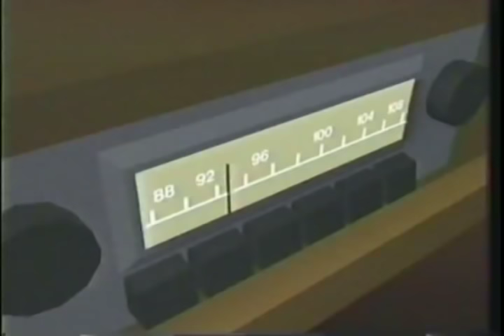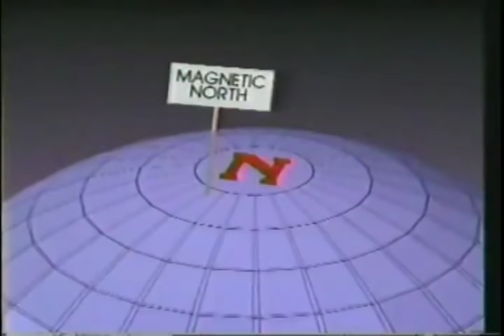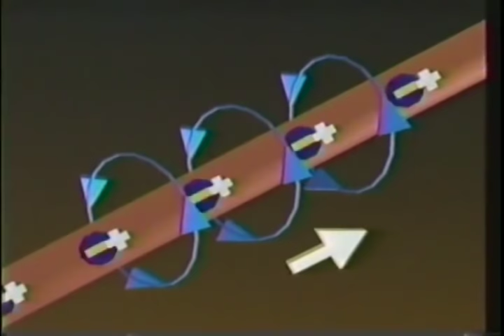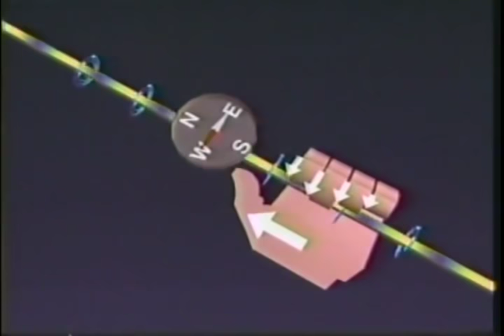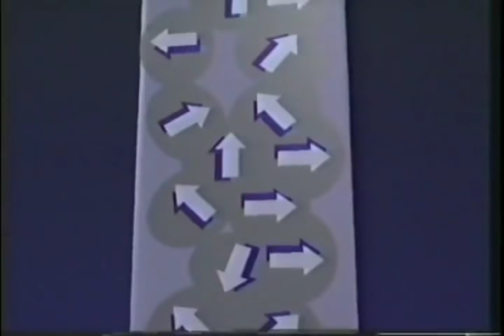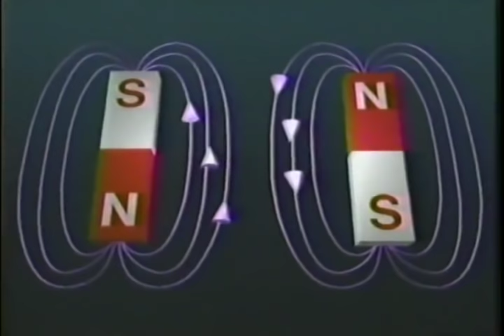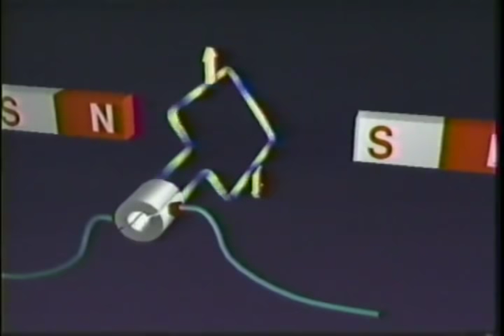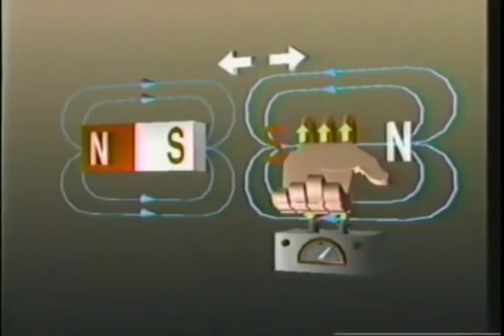ELECTROMAGNETISM (FULL SHOW)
Old but excellent explanation from TVO
if any1 know anyplace to get more videos please tell us :)